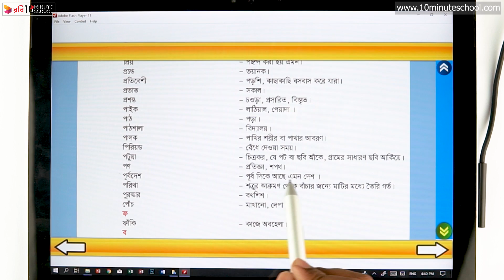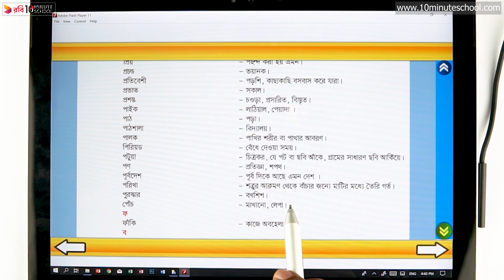২৩.০৫. অধ্যায় ২৩: শব্দের অর্থ জেনে নেই - শব্দার্থ(ন,প) [Class 3]